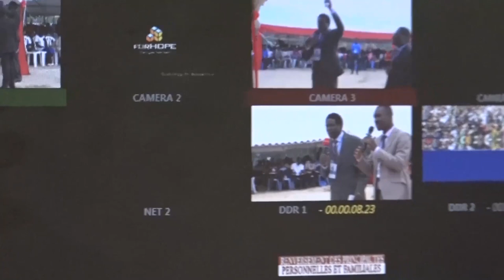CRPPF 2021/TEMPS FORTS : SYNTHESE MI-PARCOURS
TEMPS FORTS: SYNTHESE MI-PARCOURS

40 Jours de jeûnes et prières

Au rendez-vous :
- Délivrance des captifs
- Guérison authentique
- Bénédiction
- Restauration